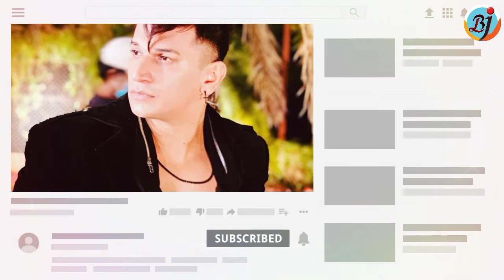Prince Narula to enter Bigg Boss 14 with Sidharth Shukla, Hina Khan and Gauahar Khan? | BJN